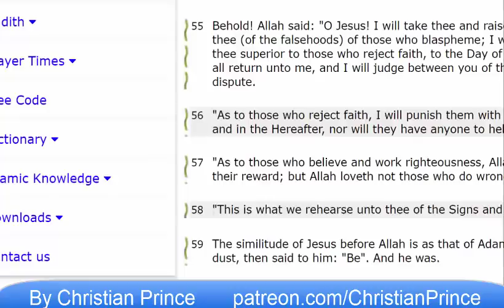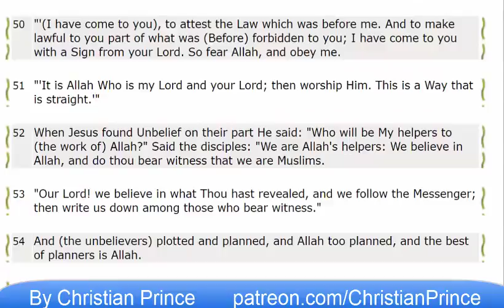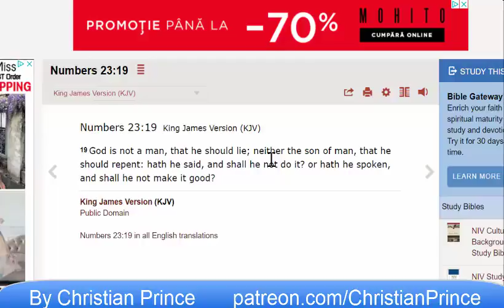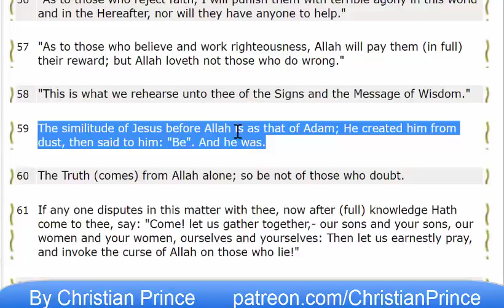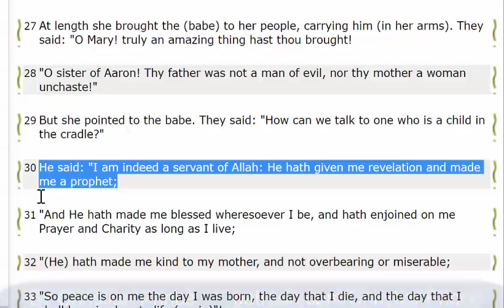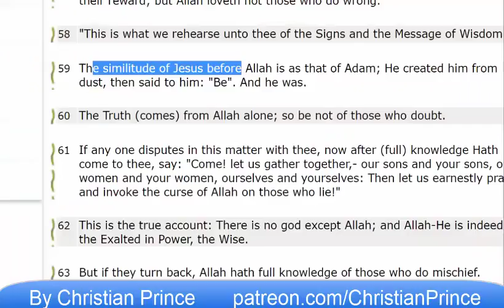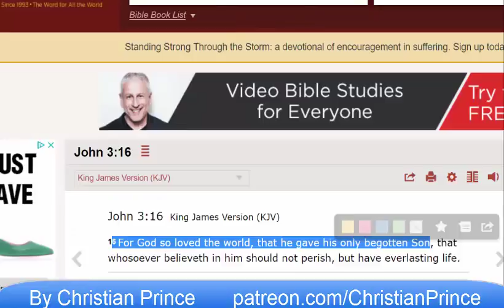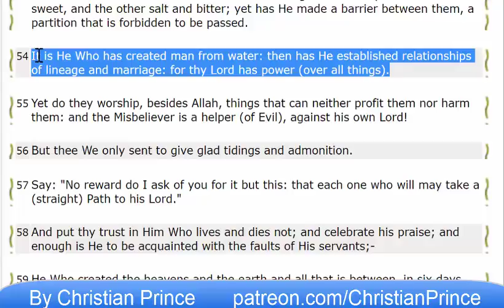Christian Prince - Mohammedan Logic JESUS IS NOT QUALIFIED TO BE THE GOD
This is a repost of a Christian Prince video from July 17, 2018 on the Arab4Christ YouTube Channel.